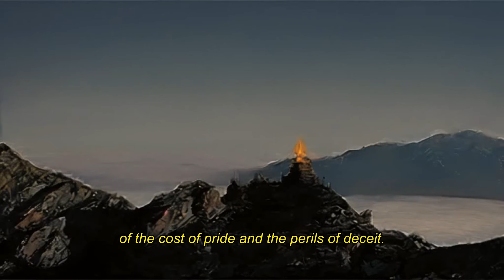What 'The Rings of Power' Missed: Tolkien's True Battle of Eregion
Journey back to the Second Age of Middle-earth as we recount the epic and tragic tale of The Battle of Eregion. In this video, we delve deep into Tolkien's lore to explore the fall of the Elven realm of Eregion, the valor of Celebrimbor, and the treachery of Sauron disguised as Annatar.

Discover how the forging of the Rings of Power led to the devastating Siege of Eregion, and how heroes like Elrond and the Dwarves of Khazad-dûm played pivotal roles in this monumental conflict. We'll also touch upon the Battle of the Gwathló and the echoes of the Battle of Unnumbered Tears as the Free Peoples of Middle-earth faced overwhelming darkness.

Whether you're a devoted fan of The Lord of the Rings, intrigued by The Rings of Power series, or a follower of Nerd of the Rings, this comprehensive breakdown offers rich insights into the history and significance of Eregion's fall. Join us as we uncover layers of heroism, sacrifice, and unity that define this crucial chapter in Middle-earth's history.